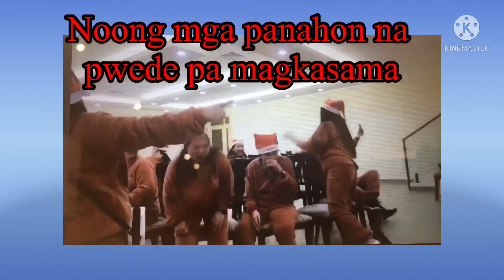Trip to Jerusalem (tb party lahat enjoy)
Masaya talaga kapag magkasama
Ang mga Pinay sa ibang bansa.
Panuorin po natin ang bago kong video at siguradong mapa pagawa din kayo.